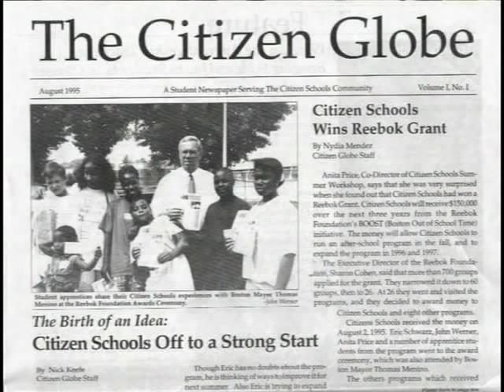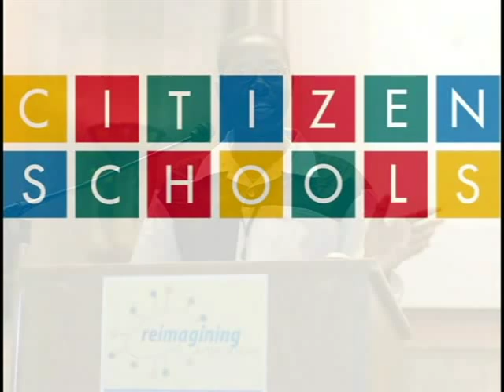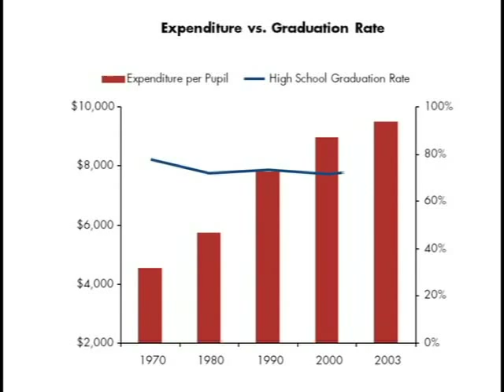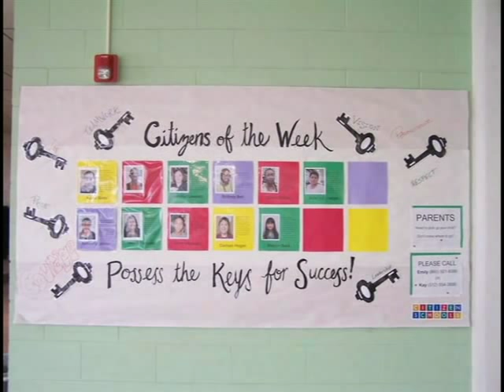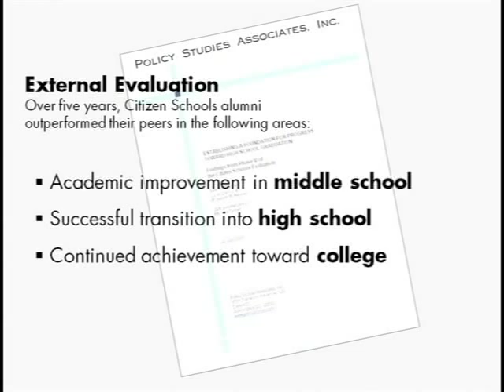Citizen Schools 101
An innovative education non-profit that invites you to share what you know and love with middle-school students.